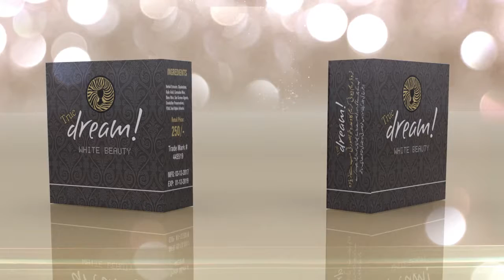True Dream whitening cream